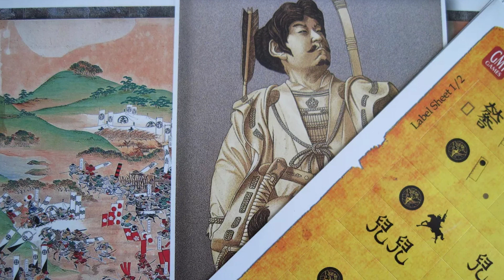#174. Sekigahara | Egyperces társasjátékismertető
A videó elkészítésében külön köszönöm barátom, Alliterato segítségét. További árak, infók, érdekességek erről, és még rengeteg más játékról a Tarsasjatekok.com-on!
Társasjáték Game Obscura Egyperces ismertető: Sekigahara: The Unification of Japan